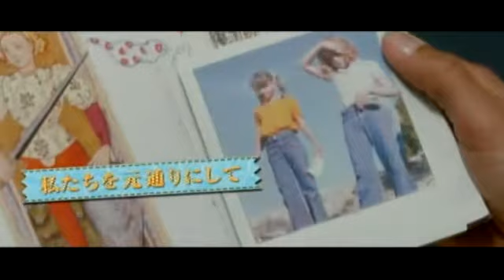『マーガレットと素敵な何か』予告編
ソフィー・マルソーが、封印してきた過去と向き合うアラフォー女性を好演する人間ドラマ